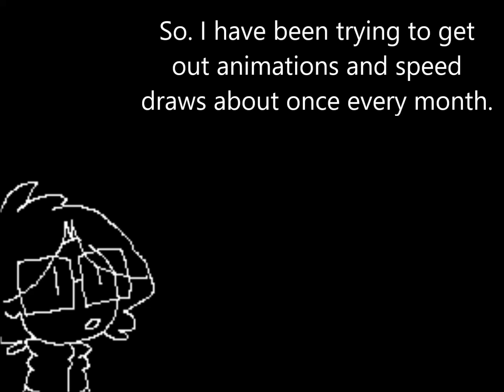An update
I'm currently working on a few big(3-5 minute) animations.